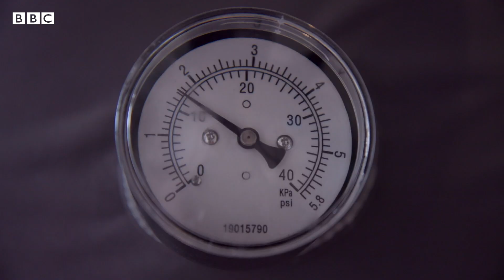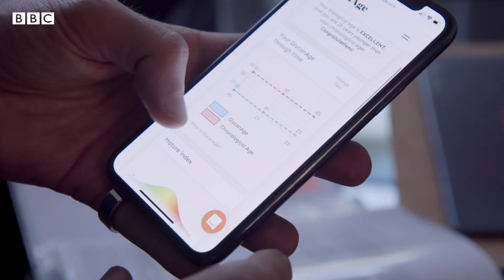ไบโอแฮ็กเกอร์ นักเจาะระบบพันธุกรรมเปลี่ยนสุขภาพมนุษย์ - BBC News ไทย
แวดวงวิทยาศาสตร์มีการพูดถึงไบโอแฮ็กกิง (Biohacking) อยู่บ่อย ๆ กระแสการใช้เทคโนโลยีชีวภาพในการ "แฮ็ก" ร่างกายมนุษย์เพื่อจัดการให้ร่างกายทำงานได้มีประสิทธิภาพมากยิ่งขึ้นกำลังเป็นที่นิยมเพื่อตอบสนองความต้องการของผู้ที่อยากมีอายุยืนและมีสุขภาพดีขึ้น

การเจาะระบบร่างกายเพื่อปรับเปลี่ยนการทำงานต้องทำอย่างไรบ้าง สุชีรา มาไกวร์ พาไปติดตามในวิดีโอนี้